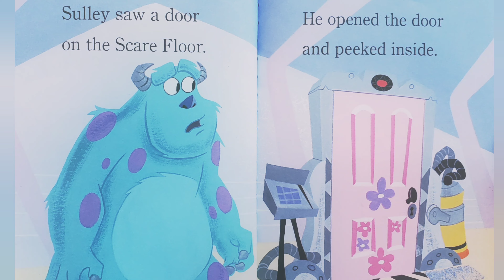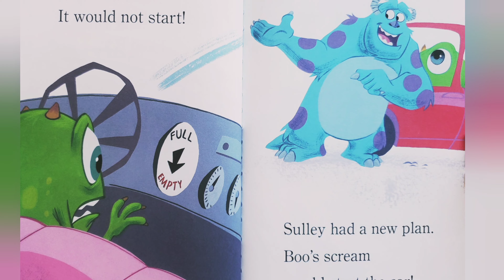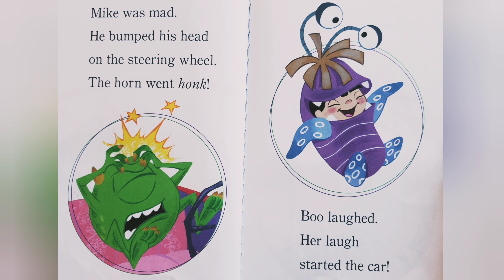Disney Pixar: Monster, Inc. Boo on the Loose by Gail Herman. || Read Aloud Book for kids.